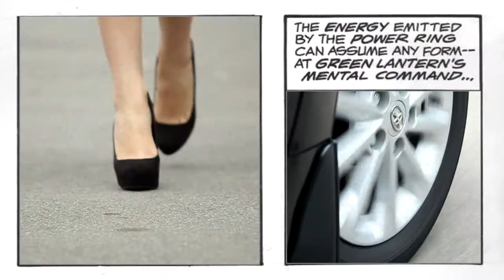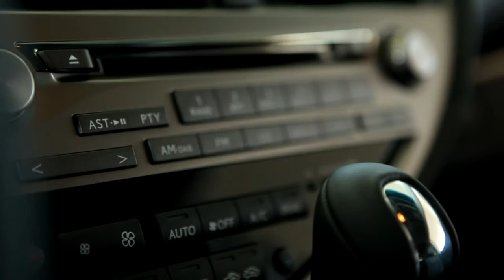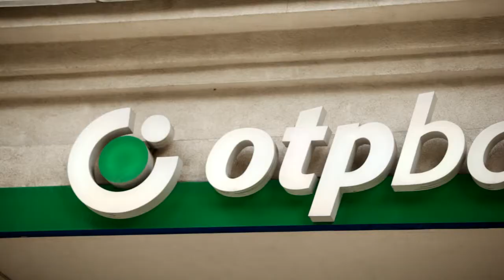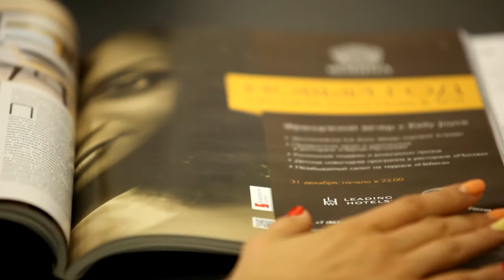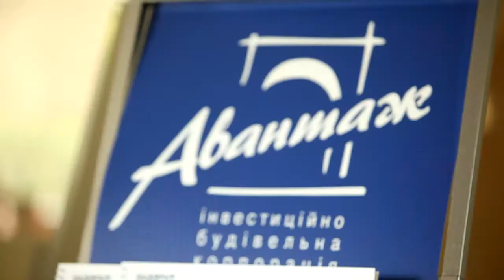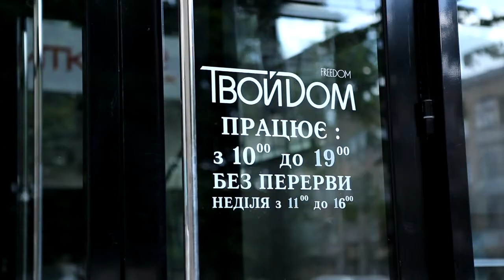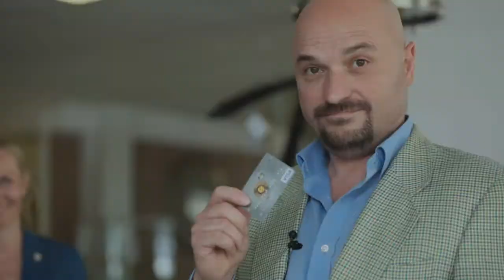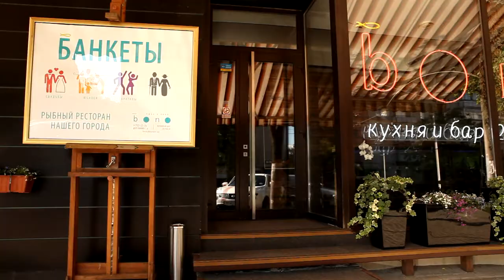CarNation Lexus RX350 F-Sport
И сново взгляд от первого лица клиента авто салона ARTLEX Харьков, официального дилера автомобилей Lexus в Харькове. Каково быть владельцем такого автомобиля как Lexus RX350 F Sport.